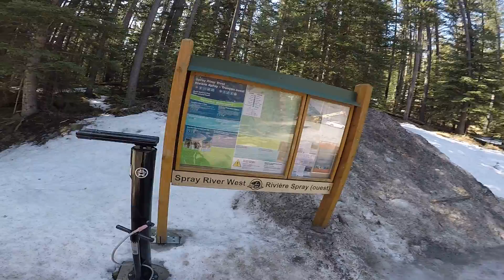GOPR Output 2635 - Spray river fatbike back